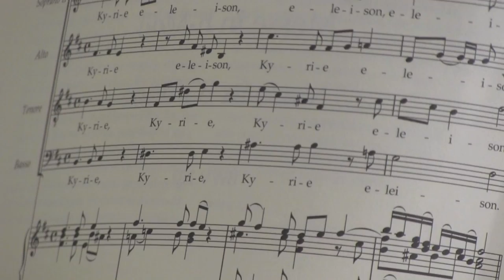American Classical Orchestra: J.S. Bach B Minor Mass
American Classical Orchestra & Chorus
Bach – Mass in B Minor

Alice Tully Hall at Lincoln Center
6:30PM Pre-Concert Lecture by Maestro Crawford
Concert Starts at 7:30PM

American Classical Orchestra
Thomas Crawford, Music Director

Christine Brandes, soprano
Kate Maroney, mezzo-soprano
David Daniels, alto
Charles Blandy, tenor
Dashon Burton, bass